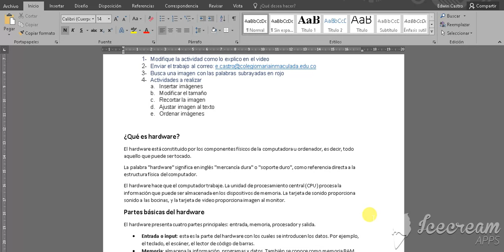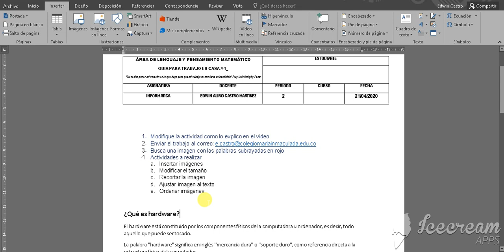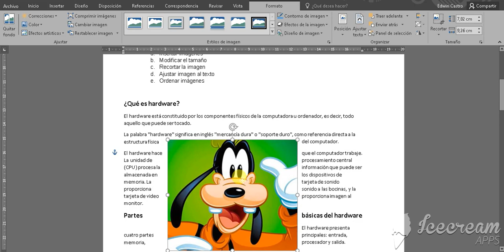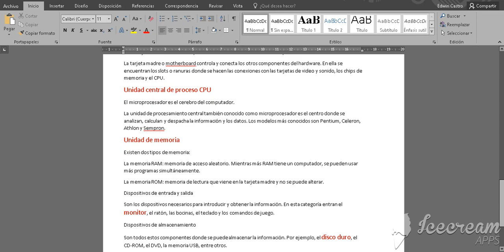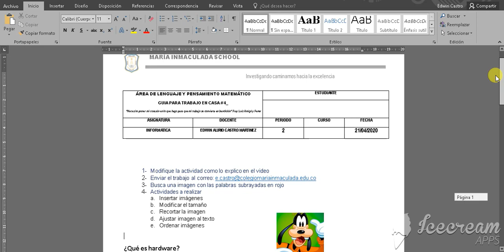CLASE VIRTUAL - IMÁGENES WORD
En esta actividad vamos insertar imágenes desde el
ordenador e imágenes online. También como ajustar las imágenes al texto y los párrafos